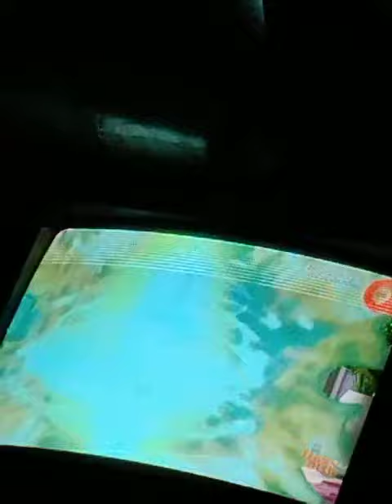Tech guddu funny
@Sk_guddu.143 Vardo - The Ultimate Survival Tent